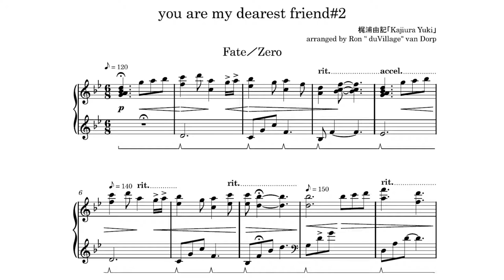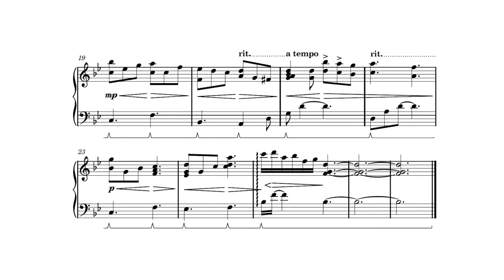Fate／Zero「you are my dearest friend#2」piano cover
Greetings everybody! The next few weeks I will be bringing a few shorter, simpler covers because I will be traveling abroad a lot and am also working on an album! Also there are a lot of collaborations coming up...

Kajiura Yuki makes amazing soundtracks and Fate／Zero is no exception. I hope you enjoy this heartwarming piano piece she composed!

カバー【cover】
ピアノ【piano】: duVillage
編曲【arrangement】: duVillage
ミキシング【mixing】: duVillage
楽譜【sheet music】: duVillage

オリジナル【original】
曲名【title】: you are my dearest friend#2
アニメ【anime】: Fate／Zero
作曲【composition】: 梶浦由記「Kajiura Yuki」